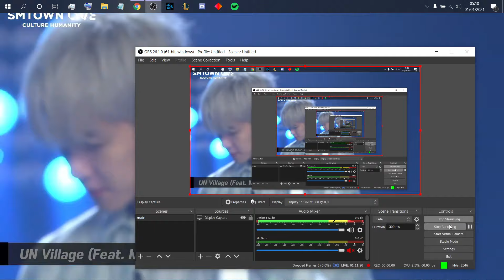Baekhyun - UN Village (ft. Mark), Candy @ SMTOWN Live 2021 - Culture Humanity